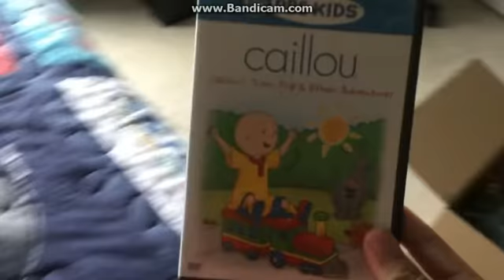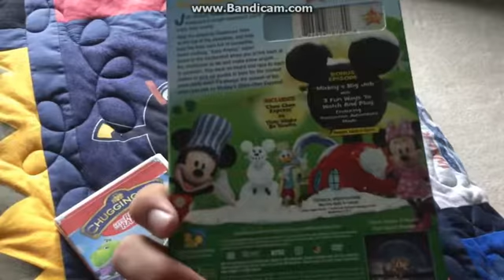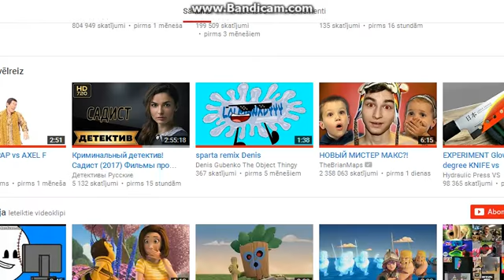Dell YTP (112/500)